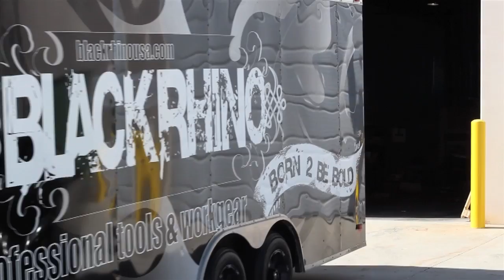Stitches INK - Vinyl Trailer Wrap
A simple time lapse using a gopro camera.

StitchesINK installing a custom vinyl decal to a 20' trailer.